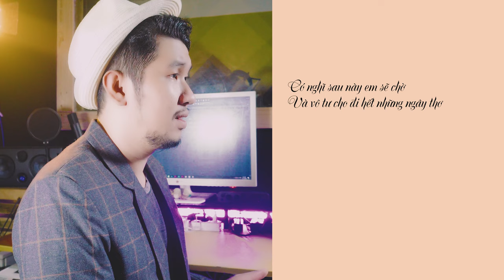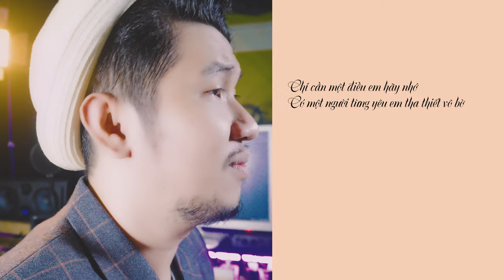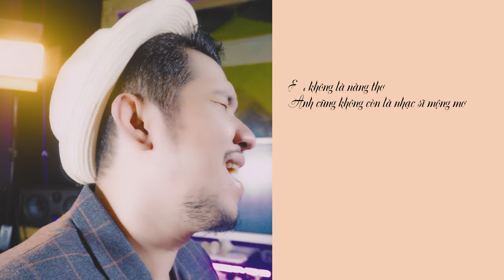Nàng Thơ | Hoàng Dũng | Cover by Thầy Phong 2Note